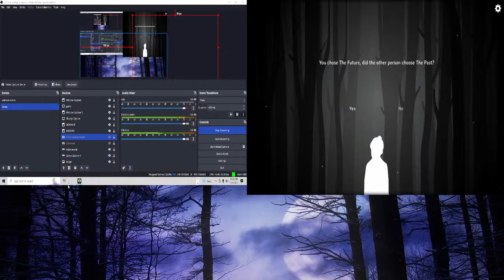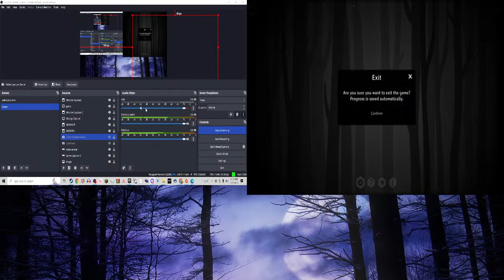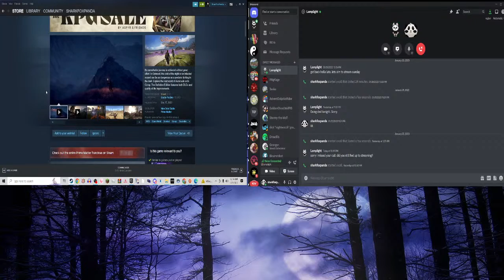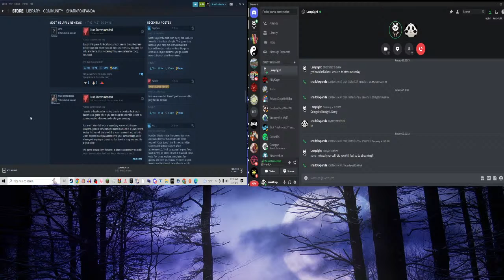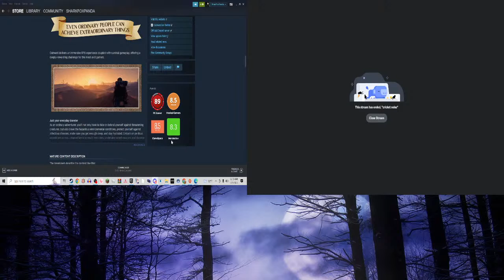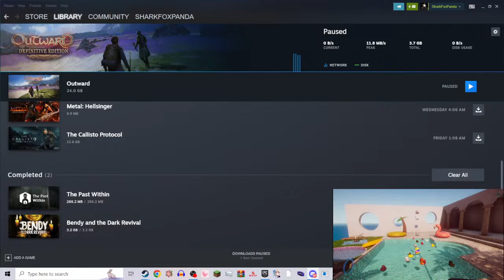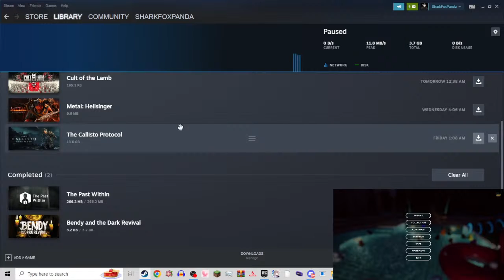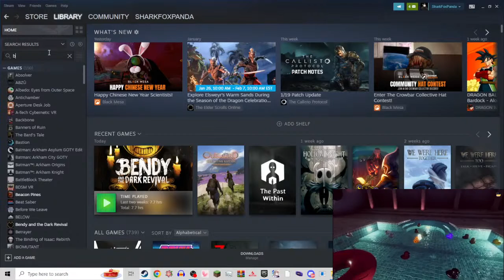Bendy and the slightly dimmer waking up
We ink we will make some progress today